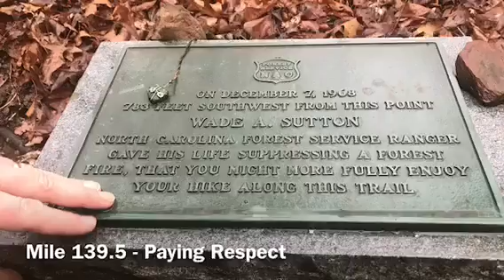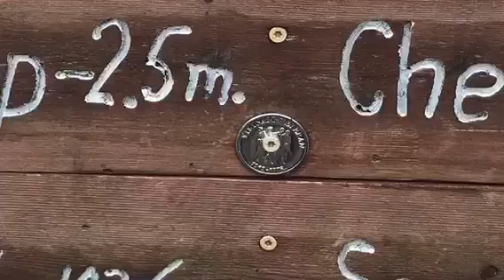NOC to Locust Cove Gap